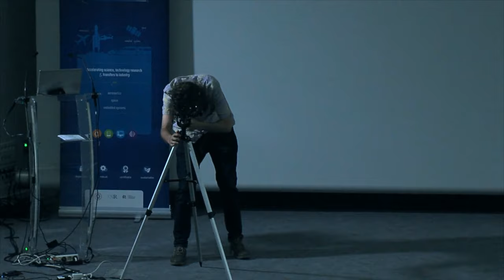Thèse 180", M. Gonzalez-Sentis, IRT Saint Exupéry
Pour cette quatrième édition de la journée des thèses à l'IRT Saint Exupéry, découvrez la thèse en 180" de Manuel Gonzalez-Sentis : Composants électroniques pour la gestion de l’énergie dans l’espace.